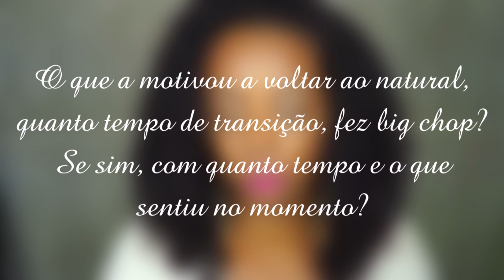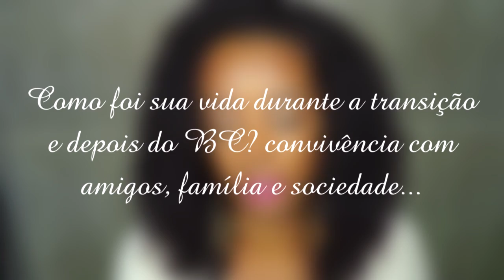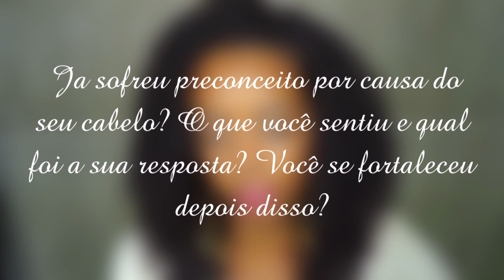Tag Força no Black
Perguntas:
1- Apresentação: Quem é você, sua page, canal e blog?
2- O que a motivou a voltar ao natural, quanto tempo de transição, fez big chop? Se sim, com quanto tempo e o que sentiu no momento?
3- Como foi sua vida durante a transição e depois do BC? convivência com amigos, família e sociedade...
4- Até o seu cabelo completar o seu primeiro ano natural, como foi a sua ansiedade ou você ficou tranquila?
5- Seu cabelo já atingiu o tamanho que você quer? Se não, qual a sua expectativa de tamanho?
6- Ja sofreu preconceito por causa do seu cabelo? O que você sentiu e qual foi a sua resposta? Você se fortaleceu depois disso?
7- Dica: Receita de Hidratação rápida para os dias de pressa e preguiça
8- Formar uma frase com sua experiencia de vida depois do natural, um incentivo. ;)